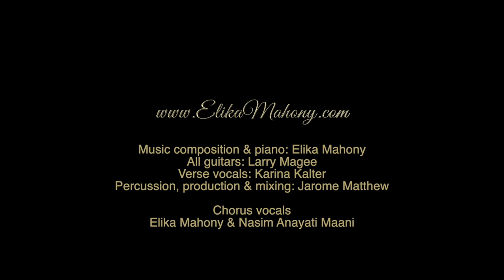Ridvan song in Ukrainian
Ridvan song in Ukrainian - Rejoice with Exceeding Gladness

Lyrics:

Сповнюйтесь безмежної радості, о люди Баха́, коли воскрешаєте в пам’яті День найвищого блаженства...
(Provisional translation)

Rejoice with exceeding gladness, O people of Bahá, as ye call to remembrance the Day of supreme felicity... - Bahá'u'lláh
Allah’u’Abha

Photo and Video credits:
Adeeb Afshar
Elika Mahony
Naseem Mazjoubi
© Bahá'í International Community
Shira Trick (end video of the fountain)

Music composition & piano: Elika Mahony
All guitars: Larry Magee
Verse vocals: Karina Kalter
Chorus vocals: Elika Mahony & Nasim Anayati Maani
Percussion, production & mixing: Jarome Matthew